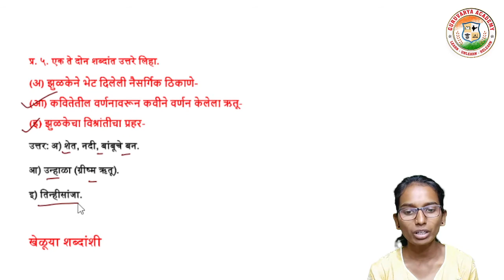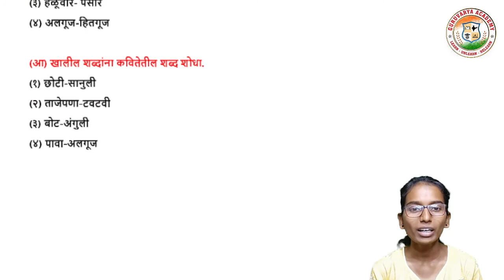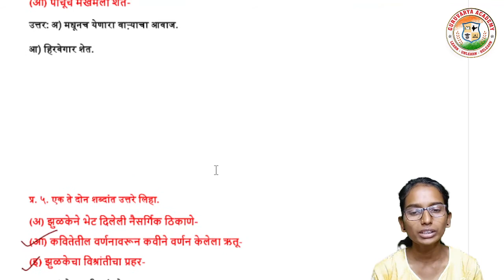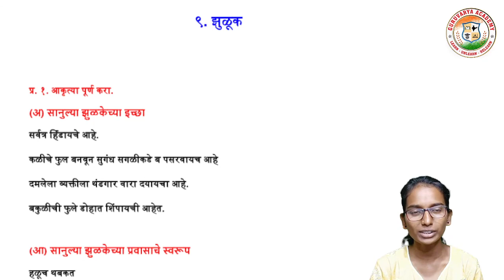झुळूक कविता इयत्ता आठवी स्वाध्याय | Zuluk swadhyay | Zuluk question answer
आजच्या तासिके मध्ये आपण  इयत्ता - आठवी
विषय -  मराठी
  9 झुळूक स्वाध्याय पाहणार आहोत.

                                          धन्यवाद!...

❤️ Follow us on ❤️:
👇 Click on Below link...👇